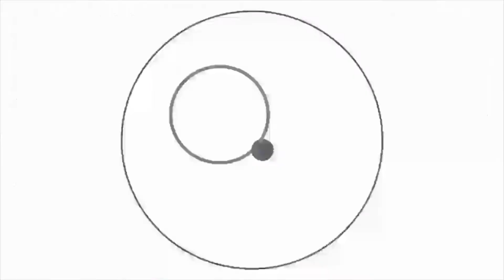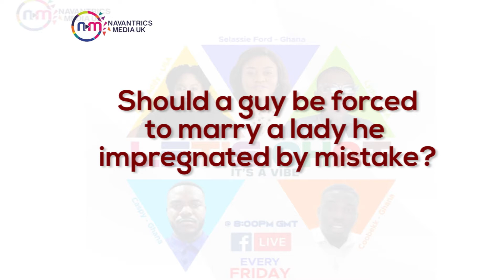Should a guy be forced to marry the lady he impregnated by mistake?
Let's find out more on LET'S CHAT with Coobekk @8PM GMT